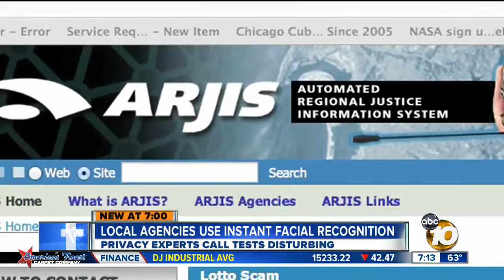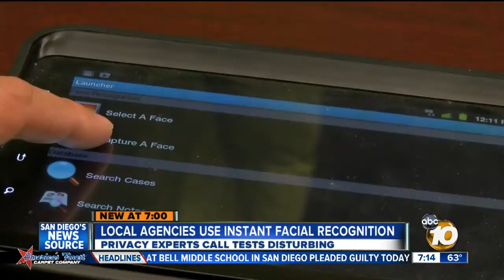Instant facial recognition now in place for local law enforcement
Results are in for a new, groundbreaking facial recognition system being tested in San Diego.